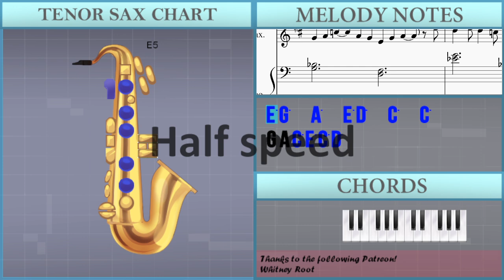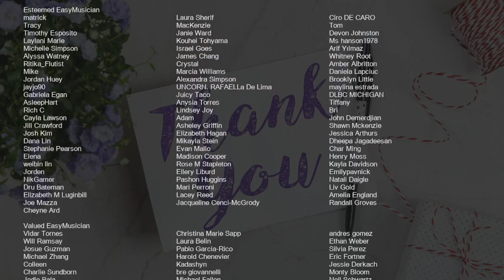SUPER EASY: How to play Soldier Poet King by The Oh Hellos on Tenor Sax (Tutorial)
Comment and let us know how the videos have helped you. It keeps us going! :)The easiest way to learn how to play Soldier Poet King (SUPER EASY) by The Oh Hellos on the tenor sax. It's a tenor sax tutorial for Soldier Poet King (SUPER EASY) by The Oh Hellos.

EasyMusicLesson teaches you to play the your favorite instrument, through easy and simple animation so that you too can learn how to play Soldier Poet King (SUPER EASY) by The Oh Hellos on the tenor sax easily. A tenor sax tutorial with visual animation graphic.

Chords of Tenor Sax arrangement:
A# Maj   D# Maj   A# Maj   A# Maj   C Min   D# Maj   A# Maj
C Min   D# Maj   D# Maj   A# Maj   C Min   D# Maj   D# Maj
A# Maj   C Min   D# Maj   A# Maj   D# Maj   A# Maj   A# Maj
C Min   D# Maj   A# Maj   C Min   D# Maj   D# Maj   A# Maj
C Min   G Min   D# Maj   A# Maj

Melody notes of Tenor Sax:
E5 G5   A5   E5 D5   C5   C5
G4 A4 C5 E5 C5 D5
G4 A4 C5   A4 G4 E4 G4 A4   E5
D5   E5 D5   C5 A4       C5
G4 A4 C5   E5   D5